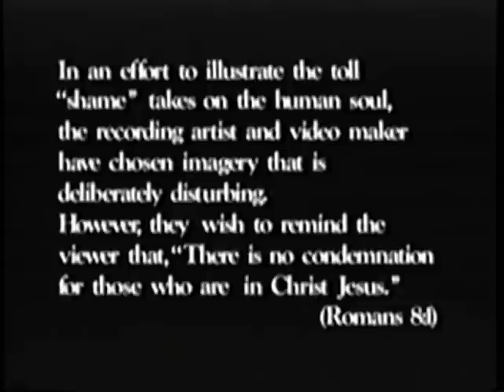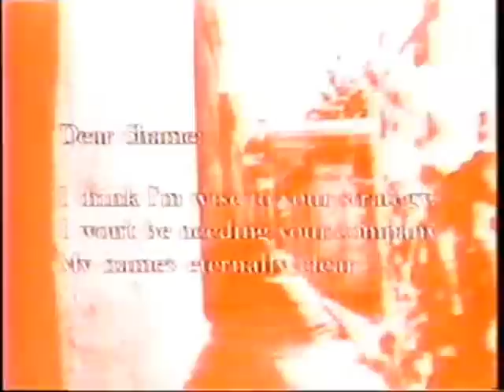Newsboys - Dear Shame Video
Here is Another great part !! OF WHAT I Saved from this VHS VIDEOS,that was ready to go to my garbage,but God is still doing miracles,He led me to one guy who helped me to save this masterpeace Vhs Videos that you are enjoying now,,Hope you like the quality too!!! Remember that this stuff was never threw to the public on dvd format,it was just God that get me couraged for transfering From Vhs Videos Cassette To DVDR,But in my opinion it's still Good Quality,Do not forget to type your comments about it, I do have many other videos that will be posting here for God might Glorify His Name on your life.

Bueno grasias a Todos, esta es una segunda parte de este grand video cassette que transferi a dvdr y que es parte de mis reliquias en videos de los cuales estare bajando uno por uno hasta que utds se sacien de tanto ver buenos videos con buena calidad,y sean Bendecidos en nombre del senor jesus..no olbiden dejarme sus comentarios para saver si yo de Bendicion al poner estos videos.

Bien je vous laises avec cette video que je vienne de sauvé D'il y a long temps,je vous sueter un bonne journer et que la paix du senoer sois avec vous et que que cette post de video, vous servirai d' encouragement pour evangeliser et du benidicion,,mercy, atouts.